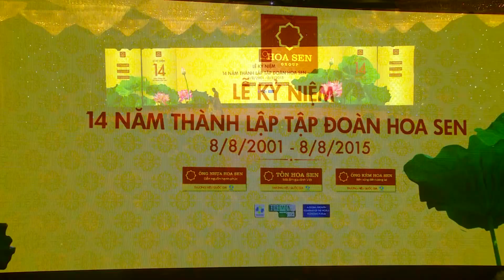bong sen 2015